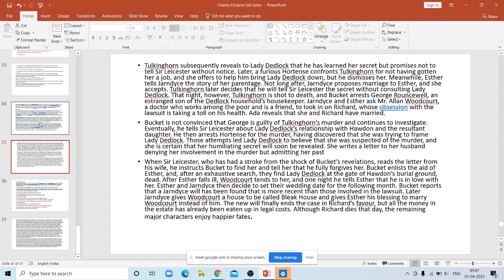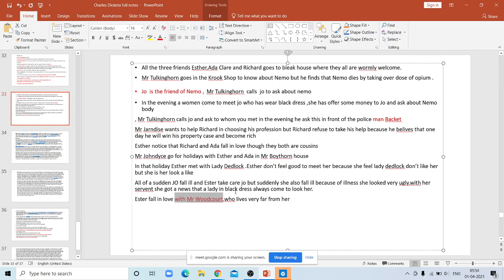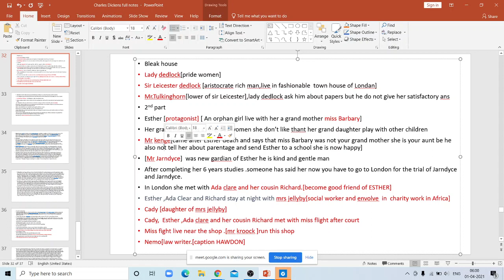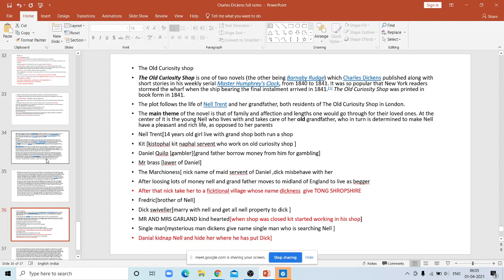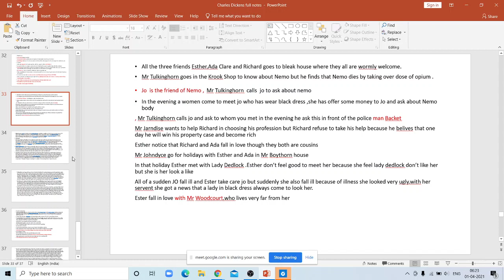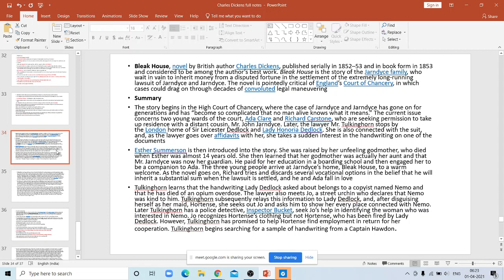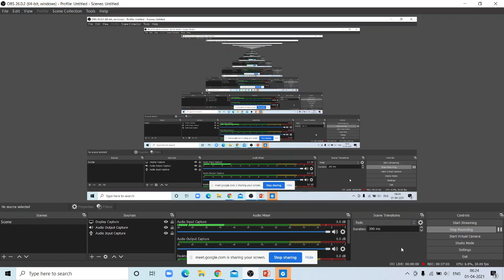Lecture :7 Bleak House is a novel by Charles Dickens [PGT,TGT,DSSSB,NET,GIC]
Bleak House is a novel by Charles Dickens, first published as a 20-episode serial between March 1852 and September 1853. The novel has many characters and several sub-plots, and is told partly by the novel's heroine, Esther Summerson, and partly by an omniscient narrator. At the centre of Bleak House is a long-running legal case in the Court of Chancery, Jarndyce and Jarndyce, which comes about because a testator has written several conflicting wills. In a preface to the 1853 first edition, Dickens claimed there were many actual precedents for his fictional case.[1] One such was probably the Thellusson v Woodford case in which a will read in 1797[2] was contested and not determined until 1859. Though many in the legal profession criticised Dickens's satire as exaggerated, this novel helped support a judicial reform movement which culminated in the enactment of legal reform in the 1870s.[3]

There is some debate among scholars as to when Bleak House is set. The English legal historian Sir William Holdsworth sets the action in 1827;[4] however, reference to preparation for the building of a railway in Chapter LV suggests the 1830s.